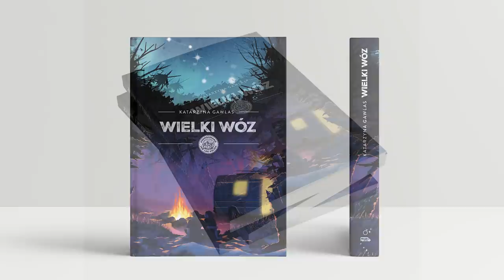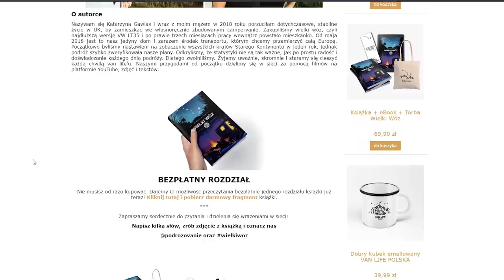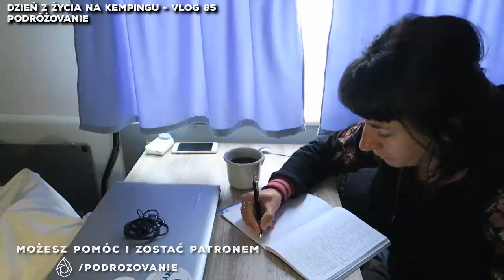WIELKI WÓZ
Dzisiaj zdradzamy nad czym pracowaliśmy w ostatnich miesiącach! Nasi kochani widzowie od teraz możecie zamówić naszą pierwszą książkę pod tytułem Wielki Wóz, która jest zapisem naszych przygotowań do wprowadzenia wielkiej zmiany oraz pierwszych miesięcy naszej podróży. To historia drogi, spełniania marzeń, przezwyciężania trudności i doświadczenia życia. Życia w vanie które rozpoczęliśmy w kwietniu 2018 roku.
Poza tym OTWIERAMY SKLEP z gadżetami Podróżovania! Możecie zamówić kubki emaliowane, kubki plastikowe, magnesy i torby. Zobaczcie sami naszą ofertę

📖 Kto chce poznać już jak wygląda książka może pobrać darmowy rozdział! W tym celu zapraszamy tutaj

Dajcie znać jak Wam się podoba książka i z czym się kojarzy okładka? Jesteśmy bardzo ciekawi Waszych opinii!

❗ Film o fundacji charytatywnej Mary's Meals, którą wspieramy i przekazujemy im część z dochodu z kubków zobaczycie tutaj

Montaż odcinka: Aleksander Suszyński